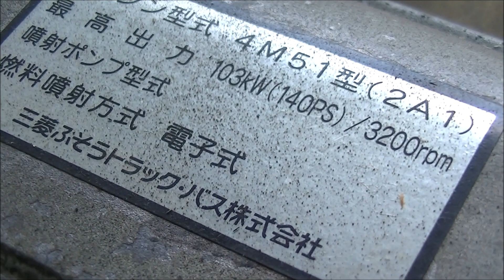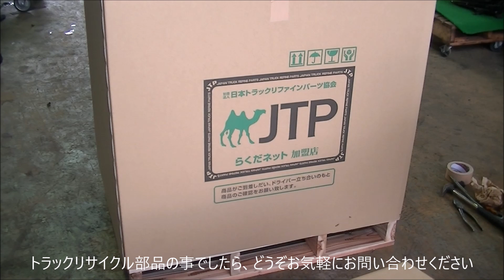安心品質 部品代節約 トラック中古部品 山形 三菱キャンター 4M51エンジンの梱包発送作業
三菱キャンター 2003年式 KK-FG70EB グレード 標準全低床SA 4WD エンジン型式 4M51 140PS シフト 5FMT トランスNo, M035S5D071 アクスルNo, R020T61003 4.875 走行距離 183,500Km。

トラック中古パーツに特化した全国ネットワーク「JTPらくだネット」加盟店です。運送途中で荷崩れ、破損など起きないよう、それぞれのトラックリサイクル部品の大きさ、形状を考えた梱包を行い発送しております。
自動車中古部品販売、また廃車や事故車、トラックの買い取りについて、お客様の立場に立ち、親身になってご対応いたします。弊社女性スタッフがすぐにお調べいたします。

万が一の愛車の修理時に自動車リサイクル部品をお使いになりたい場合は、お近くの整備工場や自動車保険をご契約の損害保険会社・損害保険代理店にご相談ください。弊社は自動車修理業、鈑金塗装業の方も全力で応援、サポートいたします!!

アメブロ。